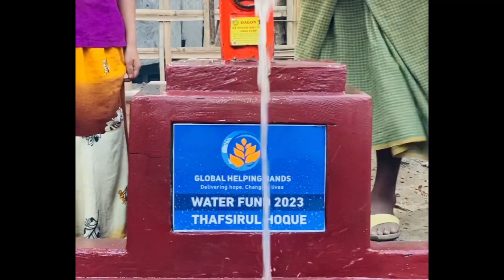Thafsirul Hoque - Global Helping Hands